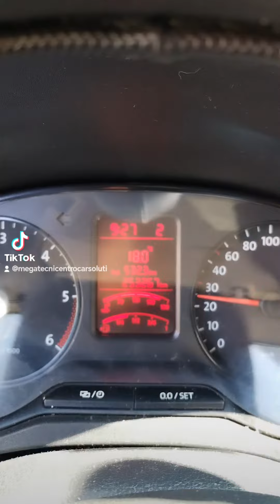problemas con temperatura volkswagen amarok tdi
Problemas con temperatura volkswagen amarok primero revisar las manguera de recirculacion